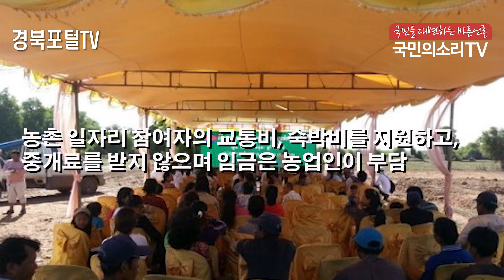의성군 외국인 계절근로자 업무협약 체결 김주수군수 의성군청 이철우도지사 경북도청 경북포털 한국신문방송인클럽경북지회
의성군(군수 김주수)은 농번기 농업인력 부족현상을 해결하기 위하여 2일(화) 의성군청 영상회의실에서 김주수 의성군수와 헨 반한 캄보디아 농림수산부 차관이 참석하여 외국인 계절근로자 업무협약(MOU)을 체결했다.
이에 앞서 군은 지난 3월 캄보디아를 직접 방문하여 농업인력 파견 대상자 모집상황, 교육과정 등 MOU 체결을 위한 사전 단계를 확인하였다.

  의성군은 2017년부터 외국인 계절근로자 프로그램을 추진하고 있으며 올해는 법무부로부터 16농가 37명을 최종 승인 받아 베트남에서 초청한 외국인 계절 근로자가 영농작업에 종사하게 된다.

  외국인 계절근로자 프로그램은 농촌의 고질적인 일손부족 현상 해소를 위해 농번기에 단기간동안 외국인을 합법적으로 도입할 수 있도록 법무부에서 추진하는 제도이다.

  또한 의성군에서는 농촌인력중개센터 운영으로 지난해 9,500명의 인력이 농가에 일손을 제공하였으며, 올해 농번기에도 부족한 인력의 원활한 수급을 위해 농촌인력중개센터 운영에도 박차를 가할 예정이다.

  의성군 농촌인력중개센터는 농촌 일자리 참여자의 교통비, 숙박비를 지원하고, 중개료를 받지 않으며 임금은 농업인이 부담한다.
  김주수 의성군수는 “캄보디아와 MOU 체결을 통해 외국인 계절 근로자 사업을 점차 확대하고 농촌인력중개센터 운영 또한 확대하여 만성적인 농촌인력부족 문제를 해결하고 적기 영농작업을 구현할 수 있도록 총력을 기울이겠다”고 말했다.